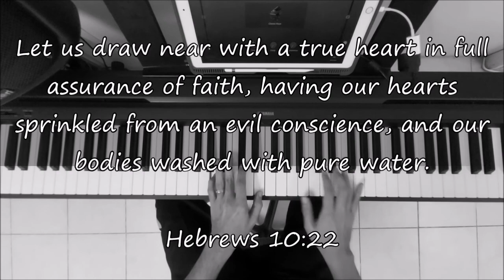DRAW ME CLOSE - Piano Instrumental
Instrumental Cover

Written by: Kelly Carpenter (1994)